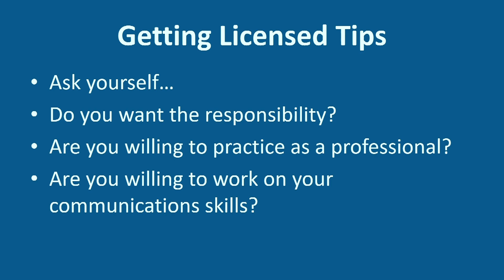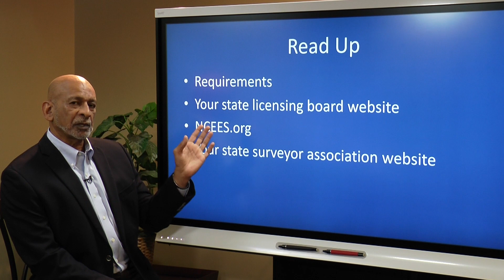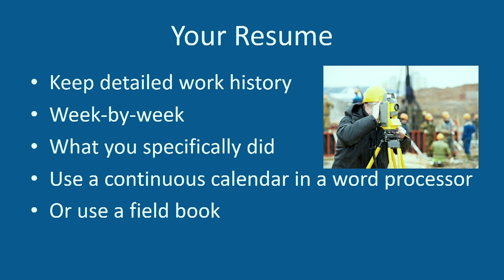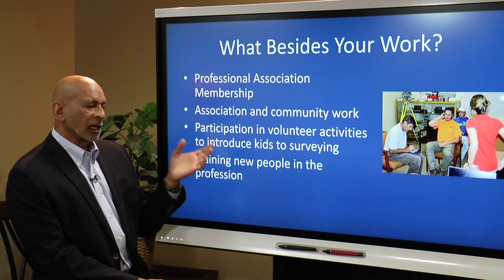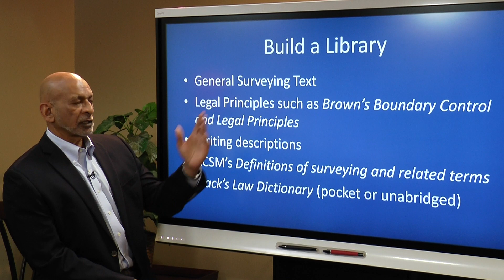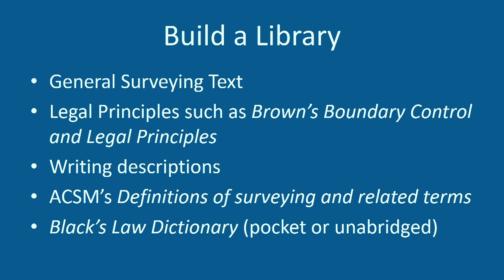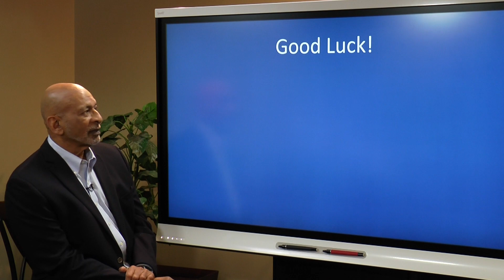Tips on How to Become a Licensed Land Surveyor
Become a licensed professional involves several steps. First, do you want to the responsibility? How do you even find out what that additional responsibility is? Developing communications skills is as important as the technical ones. Find out about the requirements for licensure in your state, and what the requirements are to take the NCEES exams and the exams of your state licensing board. This involves a lot of reading and detailed parsing of the requirements. To properly apply, not only do you need a detailed resume, you need a weekly or monthly summary of what you did, not what your employer did. Your professional association and volunteer activities can count for a lot when you apply, so build your resume in those areas too. These and other details are covered in this packed video.